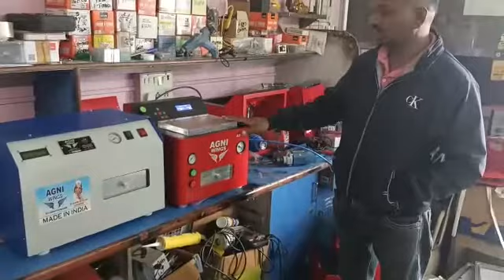AGNI WINGS IN HAPPY CUSTOMER FOR 🔥💥🔥💥MR. LAKAN FROM JHARKHAND 🔥💥🔥💥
Features:  AGNI WINGS OCA LAMINATION MACHINE  (AW-555 EDGE)
1. For LCD, LED, OLED OCA Laminating Machine
2. Fast Automatic Laminating, 3 mints/pc, (CURVED, EDGE, TABLE Supporting)
3. Easy Operation, one button to start (Indian Make (board, software make by Agni Wings)
4. Suitable for all Touch Screen Smart Phones in the market, iPhone, Samsung, hts, nokia, sony, huawei, redmi, vivo, oppo, realmi.. Samsung edge & Curved series, tab
5. New generation LCD vacuum Laminating Machine, No need the Screw, 1 Second to lock the door.
6. Machine Size 1*1.5 Weight -20 Kg
7. Three Part of Machine (Bubble Remover, Vacuum & Compressor )
8. Suitable for use smart phone within 8 inch
9. Online Training and Demo Available
10. 1 year Replacement Warranty and Life Time Free Service
10. Machine Cost Rs.55000/-
pls join us on this regular updates